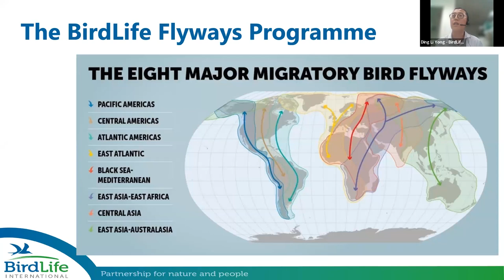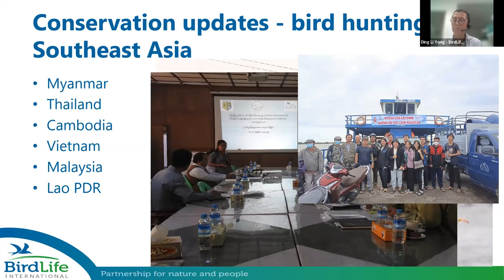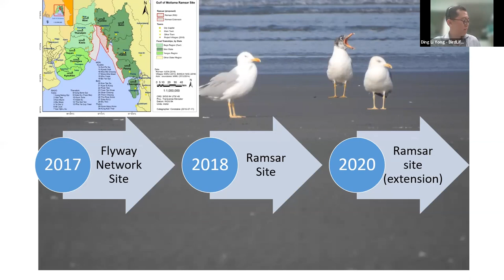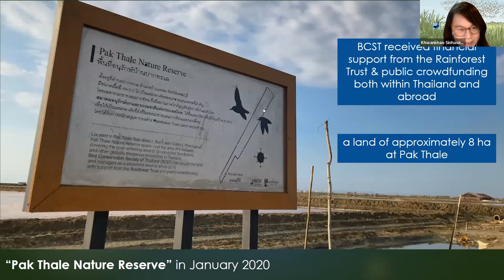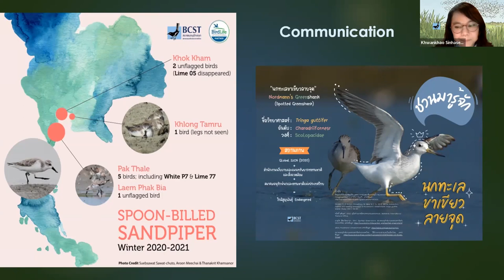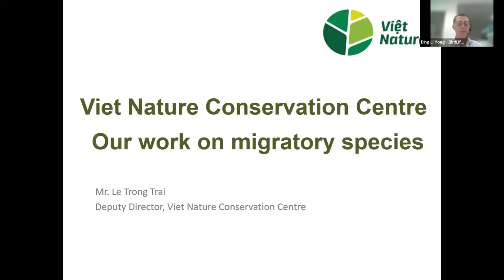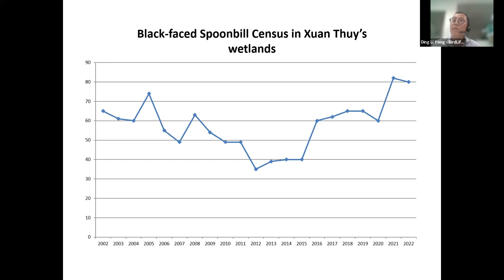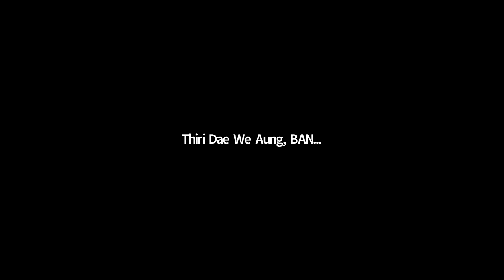Protecting Shorebirds in Asia: Creating safe havens across the BirdLife Partnership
Many of the most important wetlands for wintering migratory shorebirds are in the densely populated coasts of Southeast Asia. These remaining areas of wetlands are home to significant populations of four threatened shorebirds, including most of the world’s Spoon-billed Sandpipers and Spotted Greenshanks.

What is the work being done on the ground by BirdLife partners to protect these wetlands and their shorebird visitors?

What are the most pressing conservation issues faced by these wetland sites?

What are the actions needed to better protect these sites?

To find the answers to these questions and more, join us for this upcoming webinar and hear insights from the ground in Southeast Asia.

Leading conservationists from three BirdLife partners in Asia will share their work to protect some of the region’s most important wetlands and their threatened migratory birds.

BirdLife Partnership Speakers:
Ding Li Yong - BirdLife International, Asia
Thiri Dae We Aung - Biodiversity and Nature Conservation Association, Myanmar (16:32)
Khwankhao Sinhaseni - Bird Conservation Society of Thailand (30:20)
Le Trong Trai - Viet Nature Conservation Centre, Vietnam (52:15)